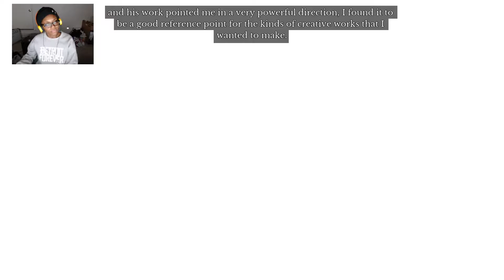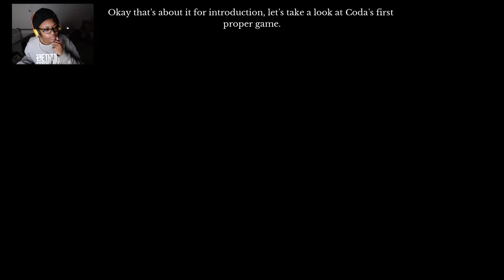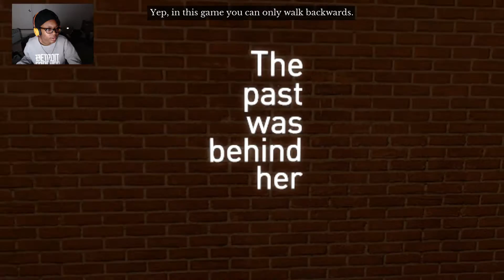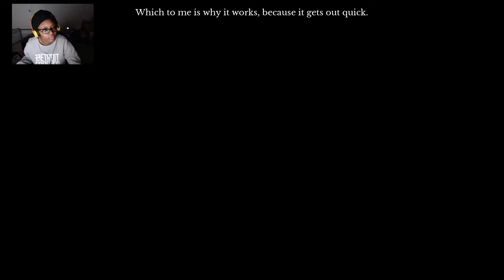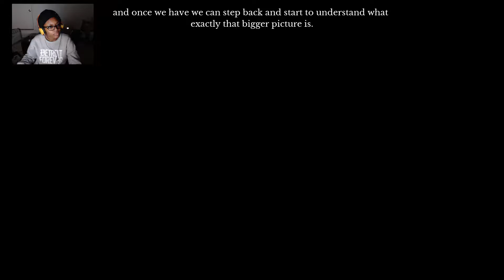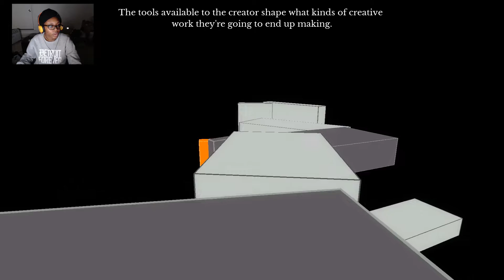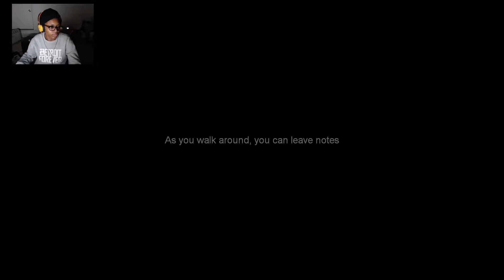THIS IS INTERESTING... || Let's Play The Beginner's Guide